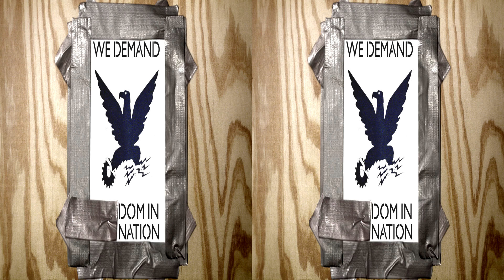MAXX KLAXON :: AUTHORITARIAN IDOL 2020 - OFFICIAL TRAILER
] It's time, once again, to play the ultimate power game: AUTHORITARIAN IDOL. On Sunday, Nov. 1, for the first time ever, Maxx Klaxon's signature blend of dark electropop, mind-altering 3D visuals, and surreal conversations with digitized politicians will be streamed to the entire world via YouTube.